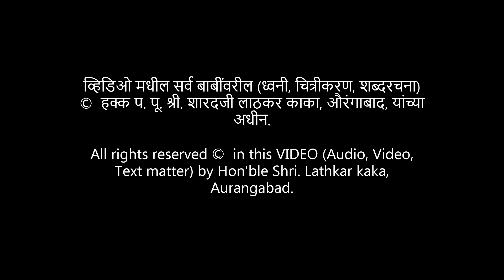काळजीपूर्वक ऐका | श्री स्वामी समर्थांचे संचार प्रबोधन । साक्षात स्वामींचा आवाज | स्वर्गलोक, अमरतत्व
व्हिडिओ मधील सर्व बाबींवरील (ध्वनी, चित्रीकरण, शब्दरचना) ©️ हक्क प. पू. श्री. शारदजी लाठकर काका, औरंगाबाद, यांच्या अधीन.

The text used for the video on the channel 'DreamCatcher Visions' is taken from social media. The authors of the writings whose names are known are mentioned. But writers whose names are not known cannot be mentioned. But the credit for that video goes to the author. DreamCatcher Visions does not make any claims.